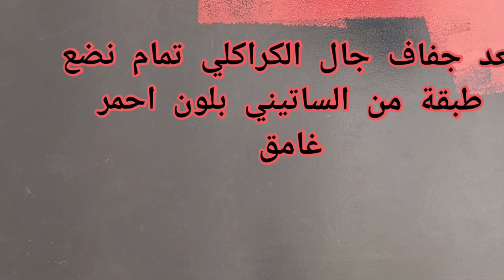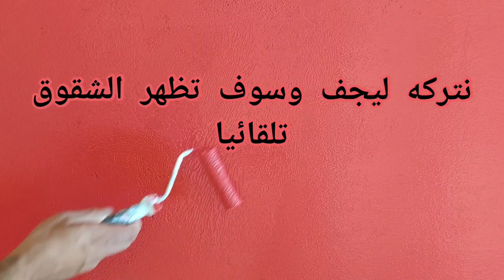كيفية تطبيق ديكور كراكلي craklé